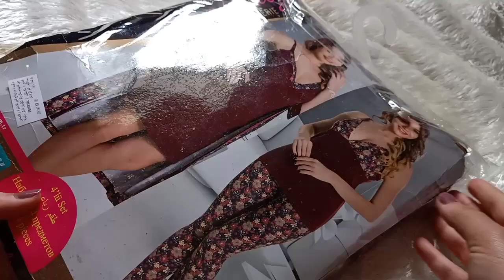جبات وقنادر 2020 /جهاز عروسة ❤شورة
جبات وقنادر لعروسة جهاز 2020 مودلات رائعة

جهاز العروسة مع قصبة،افكار لجهاز:

قنادر، جبات، بدايةًقنادر2020